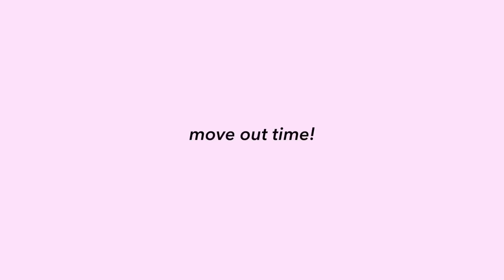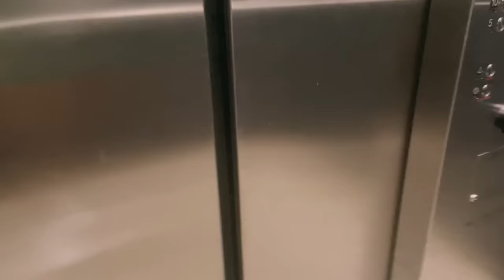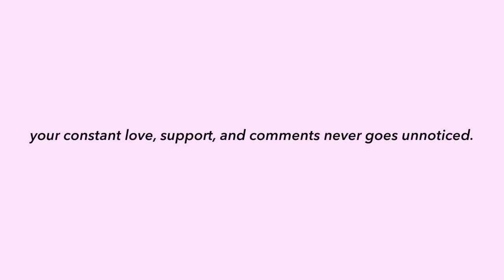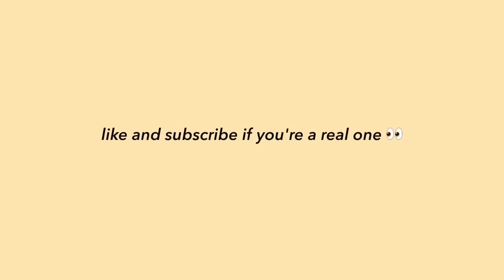MOVE IN WITH ME 📦: moving into my NYC apartment, empty apartment tour, unpacking, & my first night!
and follow @thedaybydayco on IG to stay up to date and join the fam for exclusive perks! 🤍 come move with me to my VERY FIRST apartment in NYC!! 💖 i give you guys an empty apartment tour, unpack with me, and spend the first night with me! it's my first time living alone and this is the first of many move in vlogs so make sure you're a real one and subscribe (･◡･)